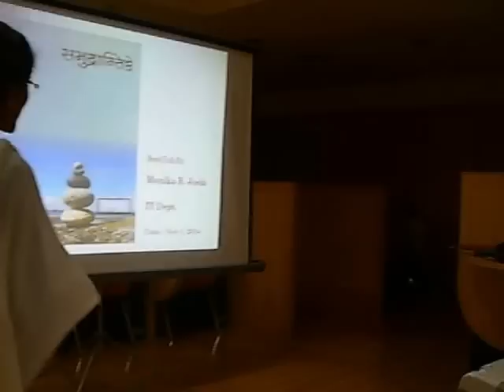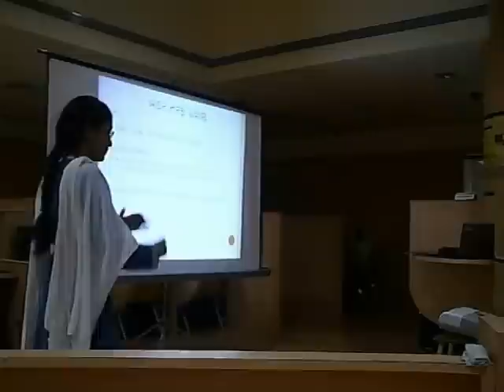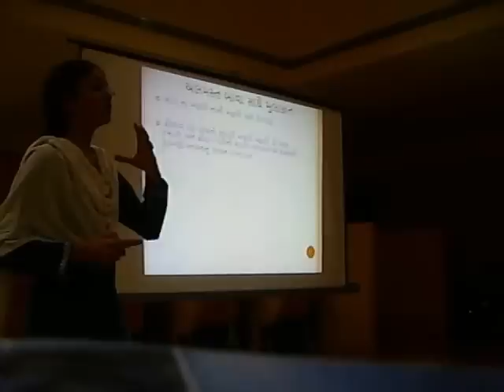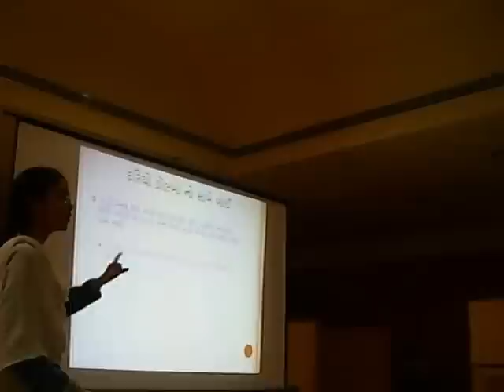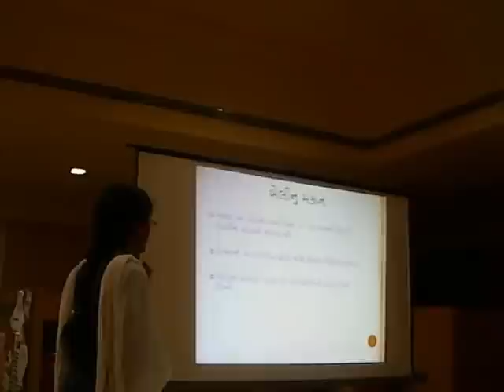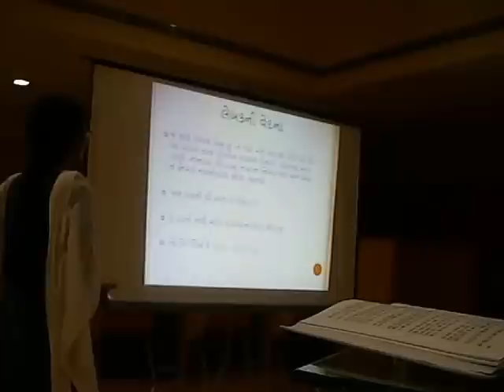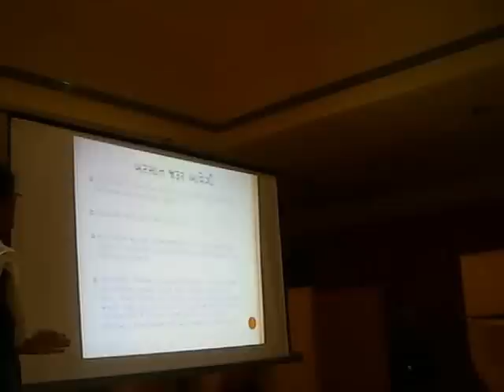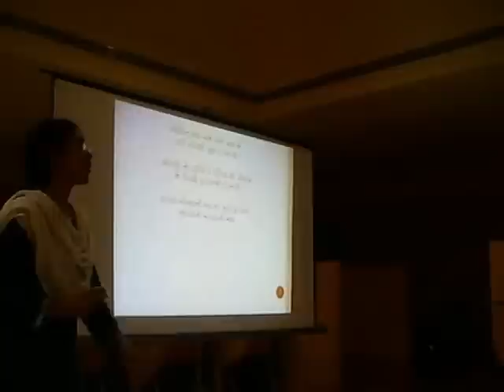Book Talk on "Samundrantike" at ATMIYA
Book Talk on "Samundrantike" written by Dhruv Bhatt and book Talk was delivered by Prof. Monika Joshi, IT Dept, ATMIYA